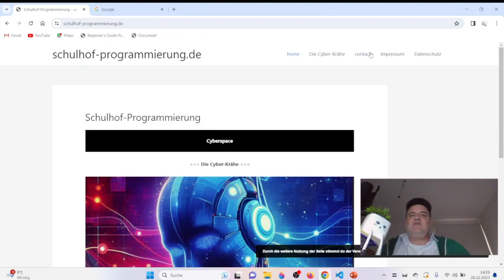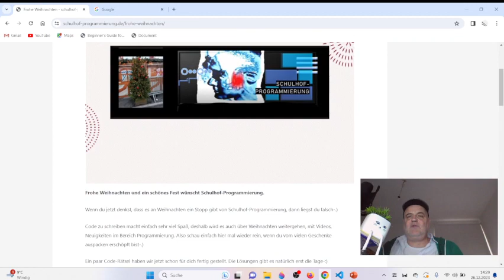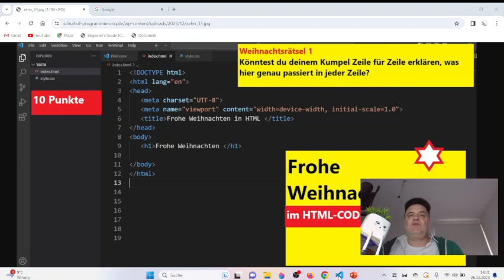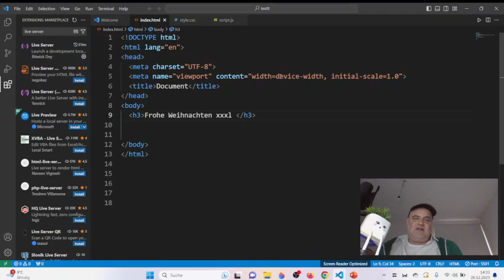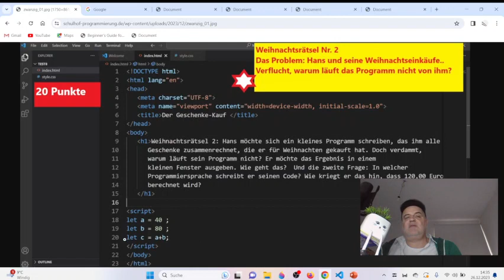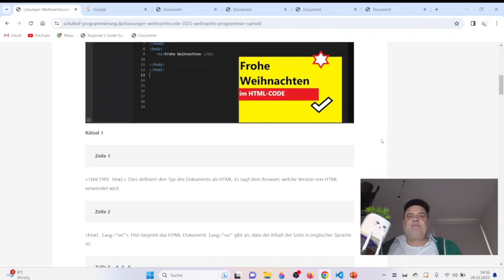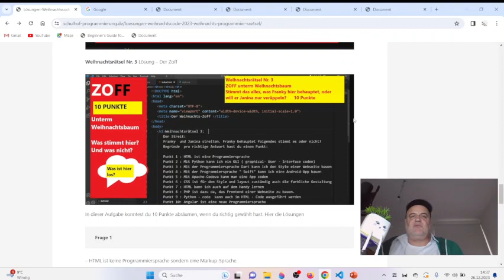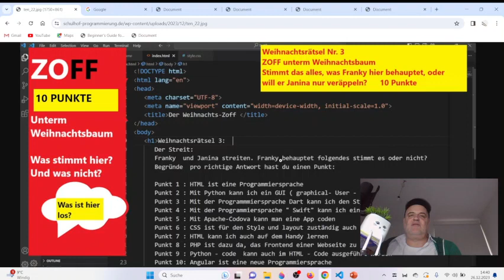Programmier Weihnachtsrätsel endlich die Lösung hier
Schulhof-Programmierung.de
In dem Rätsel konntest du 40 Punkte holen. Kriegst du das hin?

Wie kann man Python code in html ausführen?